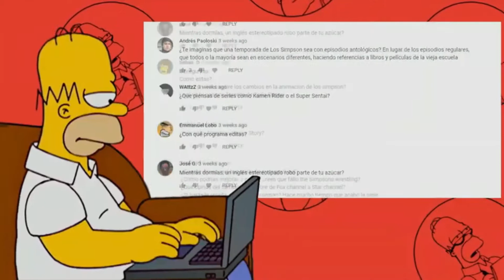Apareci en un video de Max Power